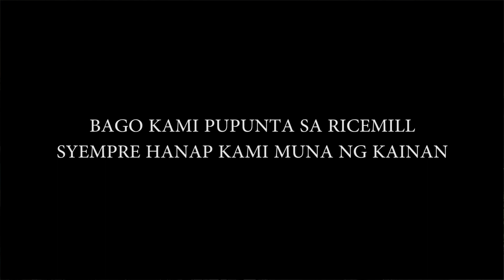LULAGAW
this video ay tungkol sa mga napuntahan na natin sa capiz. Sa mga nakapunta na sa mga farms kagaya nito maaaring mag commento sa ibaba. Maraming salamat talaga sa mga patuloy na summuporta satin marahil maliit man itong channel na ito sana po napapasaya ko po kayo.